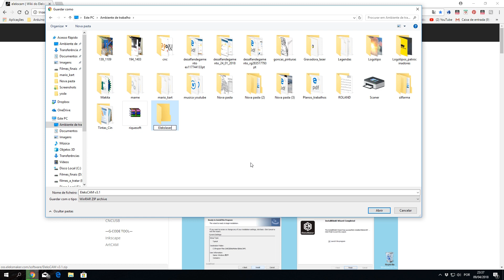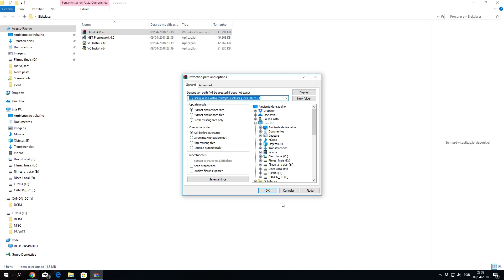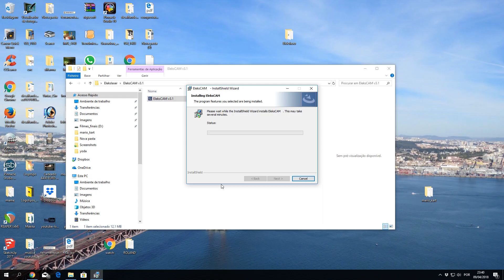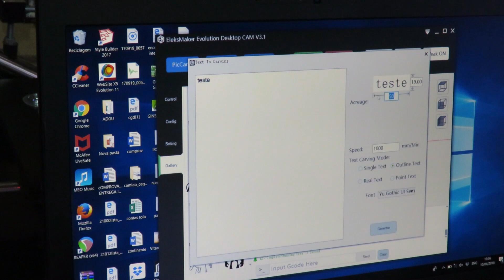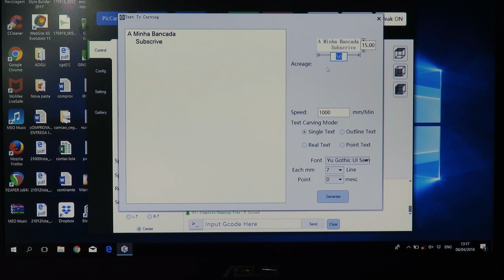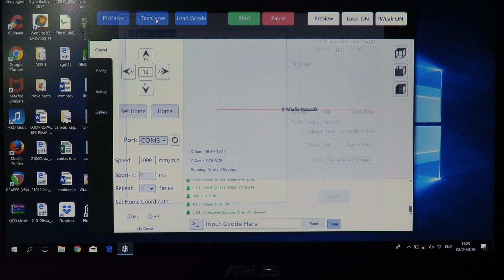Instalação software e teste Elekslaser A3 Pro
Hoje vou instalar o software e testar A impressora Lekslaser A3Pro, conheça como funciona esta impressora a laser e o  trabalho fantástico que faz:
Calhas e acessórios aluminio T- Track
Alliexpress tools